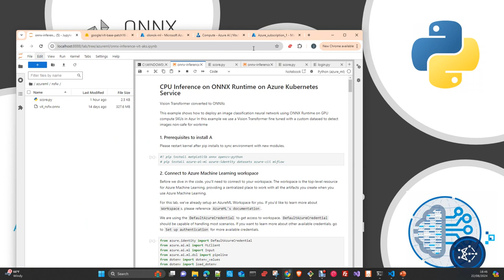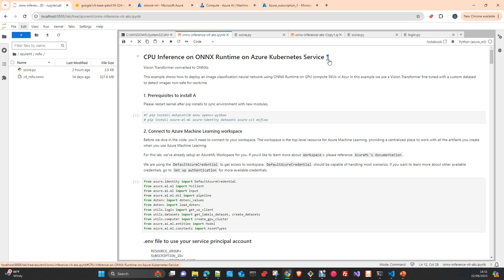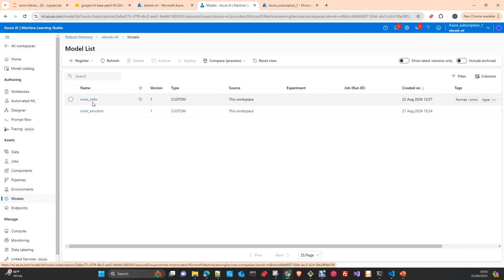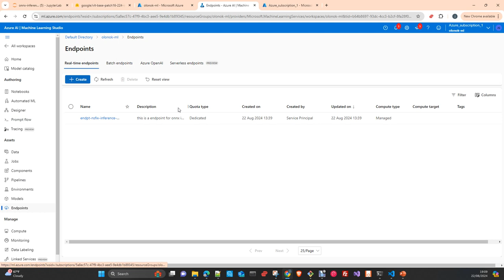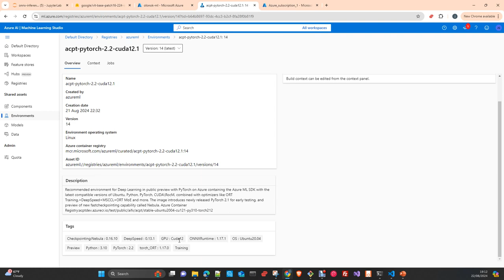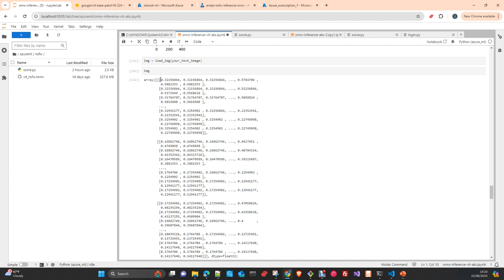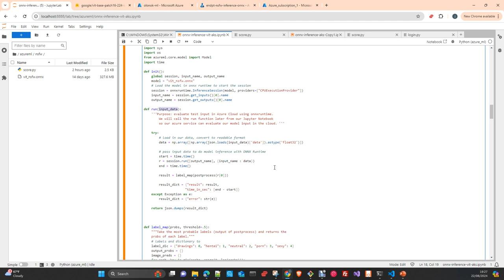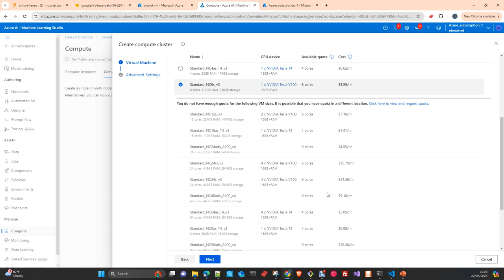MLOPS: CPU Inference ViT ONNX Model in Azure ML Managed EndPoint (AKS )machinelearning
In this video I will show you how to do Inference on CPU in AKS (Azure Kubernetes Service) , Creating a  Managed Endpoint in Azure machine Learning Studio with a model Vision transformer (ViT) converted to  ONNX format  and using the  onnxruntime and  Python azure ML SDK v2